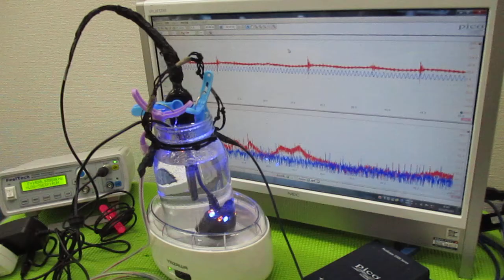オリジナル超音波システムの開発技術 ultrasonic-labo